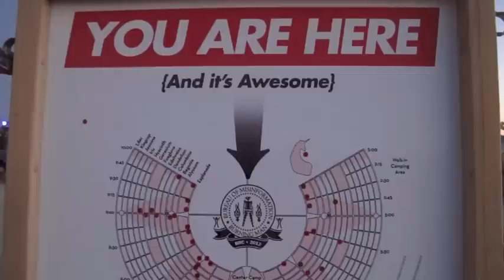Burning Man 2012- My first time...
We were first time burners in 2012. Everything I read about it was there, but it was nothing I ever imagined it would be. Words are not enough to describe this event. It can only be experienced.